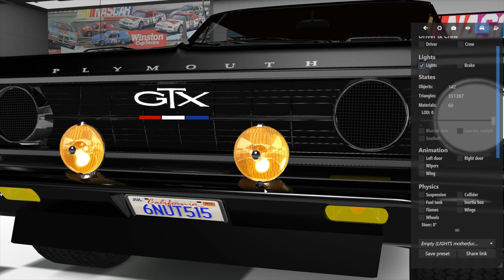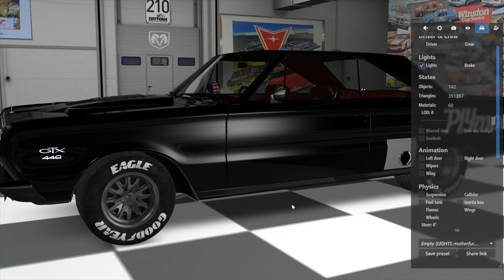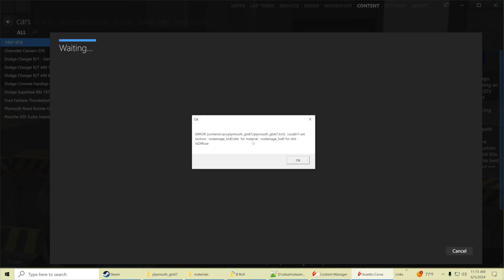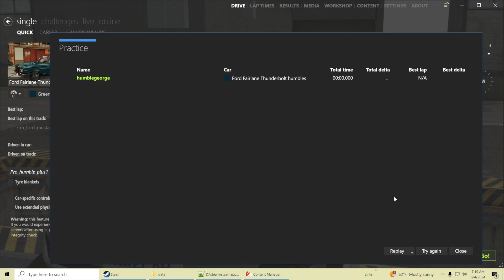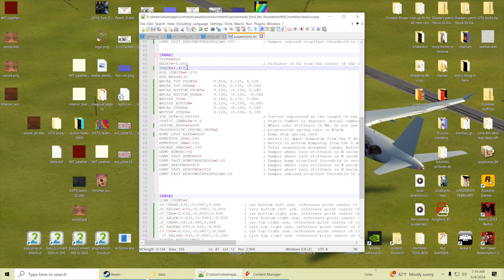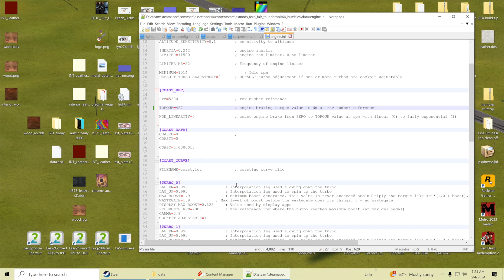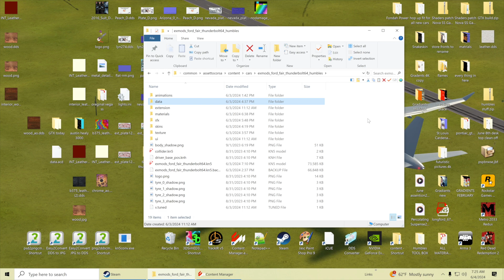440 Big Block Plymouth GTX "Saloon Racer"now for Assettocorsa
Hello every one This build was one I loved from beginning to end and all came about after watching this youtube video
please watch it so you can see I am getting very close to bringing this GTX into Assetto corsa. The car I started with was created by SmallBlockHero a 1967 Plymouth GTX and he offered it perhaps back in 2016. I hope you enjoy this preview of this build and one to come also.Cheers.